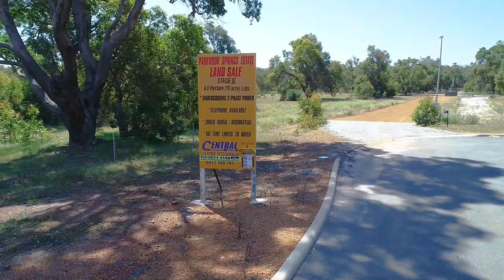Parkwood Springs Estate